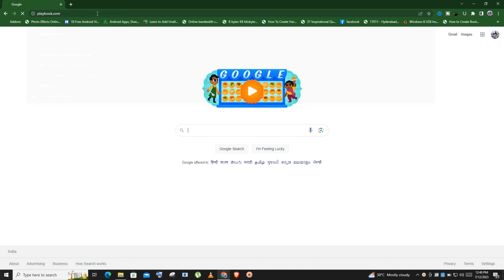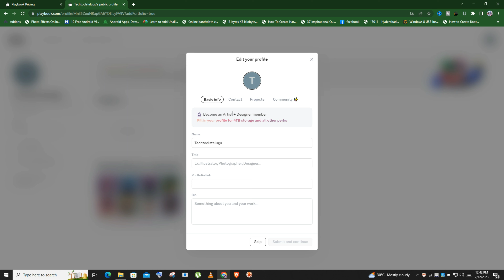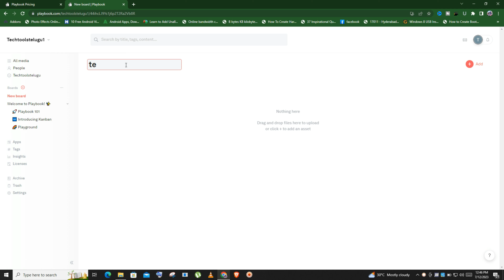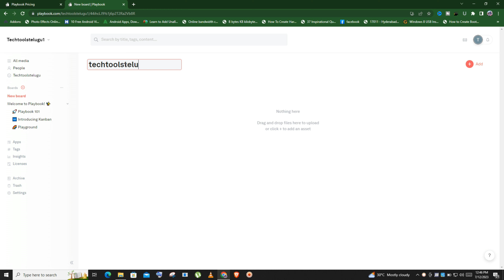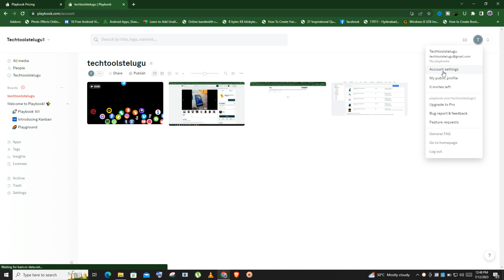Get Free Cloud Storage! | Unlock 4TB of Free Cloud Storage! Organize Your Creative Files with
Are you struggling with limited storage space on Google Cloud? Check out Playbook.com, a modern creative file manager that offers up to 4TB of free storage! Playbook allows you to store, tag, and organize your creative files and projects beautifully.
 Say goodbye to endless nested folders and subfolders and start AI-organizing your work in a way that makes sense.
With Playbook, you can easily browse and share your assets with clients and team members.

Are you tired of running out of storage space? Discover Playbook.com, the ultimate cloud storage platform for creative files. With Playbook, you can get up to 4TB of free storage, which is 266 times more than Google Storage and 2,000 times more than Dropbox's free version! Say goodbye to cluttered folders and subfolders and start organizing your files with ease. Don't miss out on this incredible offer!